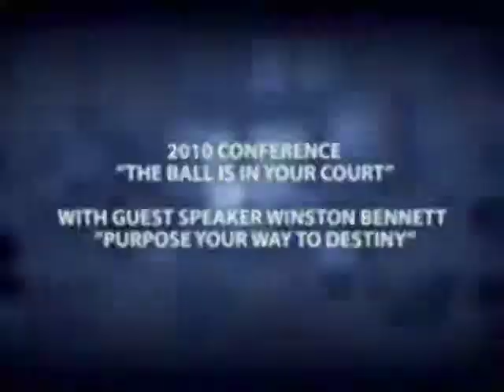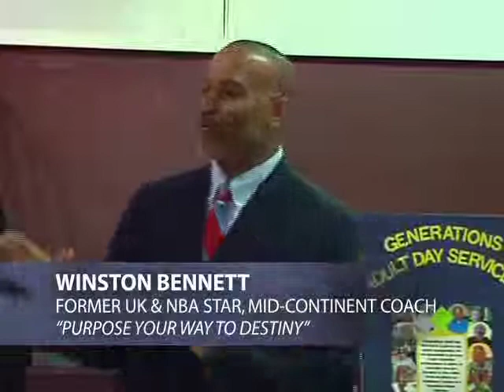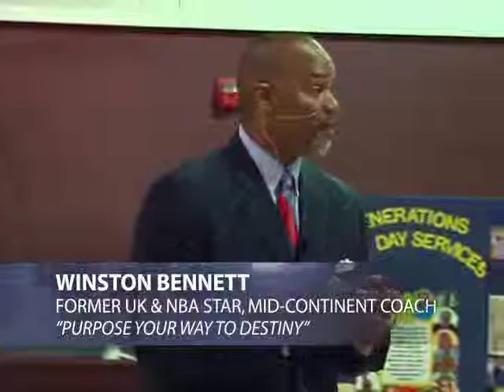Winston Bennett "Purpose Your Way to Destiny"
Winston Bennett speaks to mental health professionals about purposes their way to their destiny. No matter what business you are in your purpose and destiny is to serve as the Master served. Servant leadership has everything to do with selfless ambition and everything to do with putting others before ourselves. Life only has meaning when you are living it on purpose.